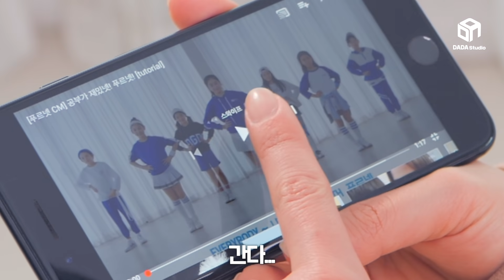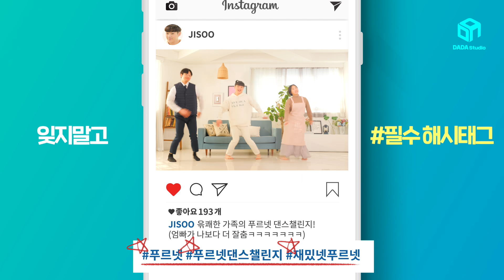[다다리빙] 상금 100만원의 주인공은 누구? 푸르넷 댄스챌린지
아빠, 푸르넷 댄스챌린지 몰라?
춤추고, 찍고, 인스타 업로드하면 100만원이 똭!!
이렇게 쉬운데... 왜...안해?!
-본 영상은 금성 푸르넷의 네이티브 광고가 포함되어 있습니다